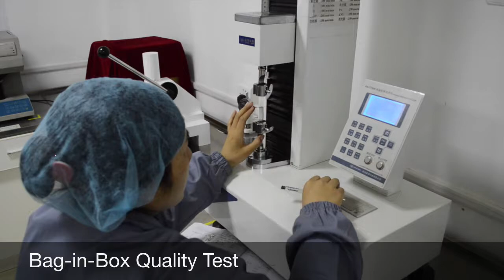SLF PACKAGING -- Better Bag-in-Box Packaging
SLF Packaging is a manufacturer of bag-in-box packaging. We provide the whole flexible liquid packaging solutions those are used for all liquid products like beverage, food, dairy, chemicals, oils, wine etc. Our Email